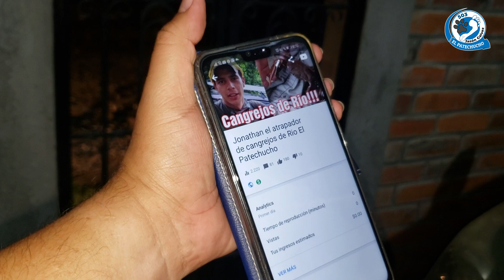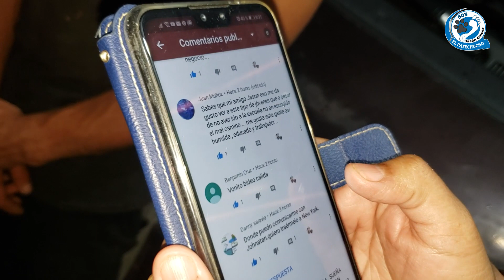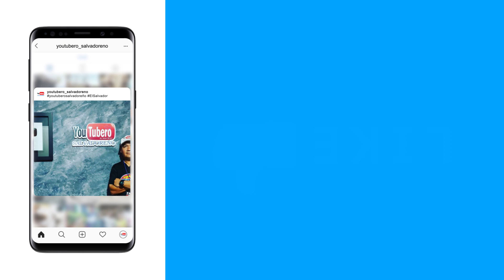Mira la reaccion de Jonathan el atrapador de Cangrejos al ver la respuesta de la comunidad